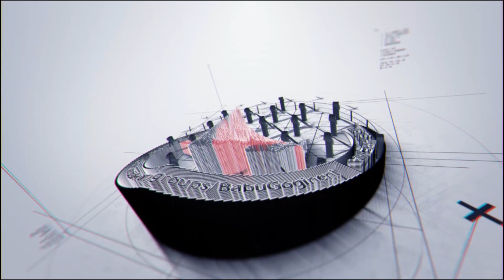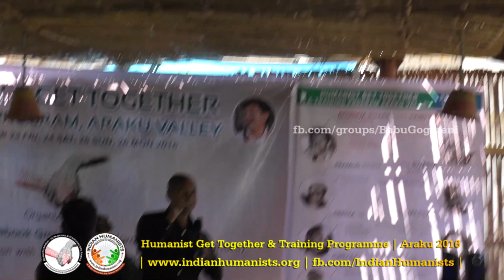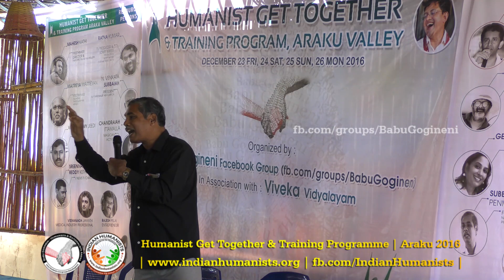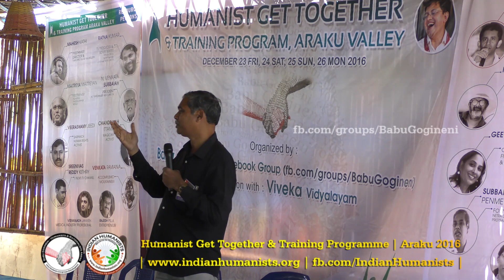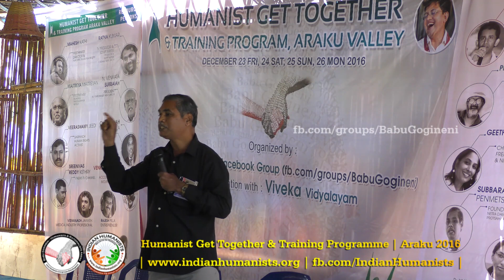Penmetsa Subba Raju | Understanding Bible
Penmetsa Subba Raju | Araku Get Together 2016 || Indian Humanists ||